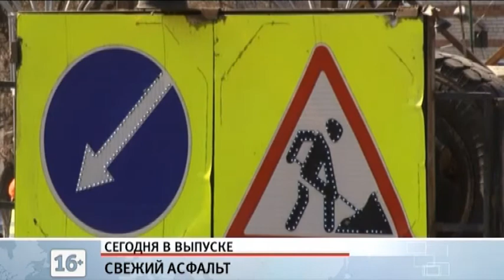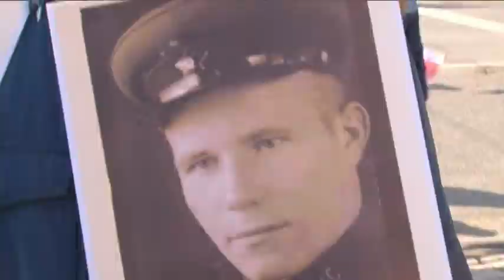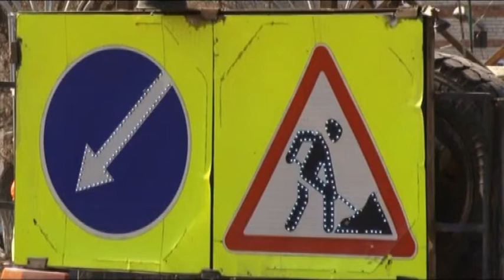Информационный канал «Город» 13.05.17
Некоторые темы уходящей недели мы сегодня обсудим с нашей гостьей — Любовью Березиной, директором Алтайского краевого театра Драмы имени Шукшина.